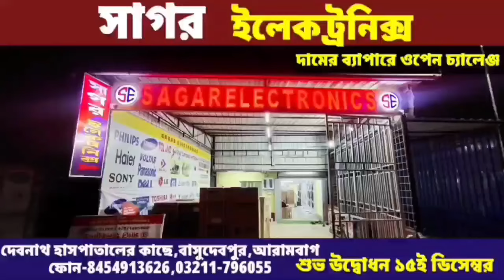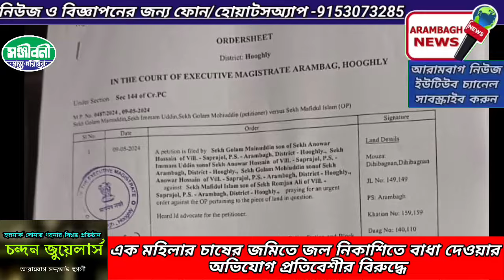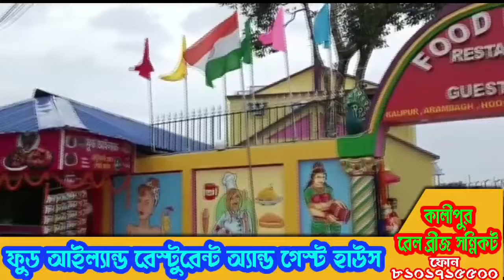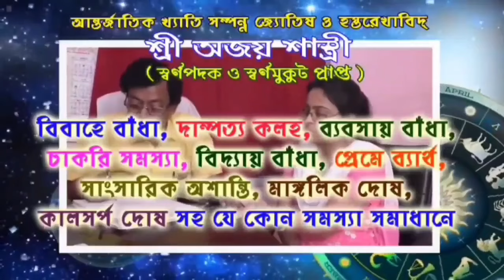এক মহিলার চাষের জমিতে জল নিকাশিতে বাধা দেওয়ার অভিযোগ প্রতিবেশীর বিরুদ্ধে